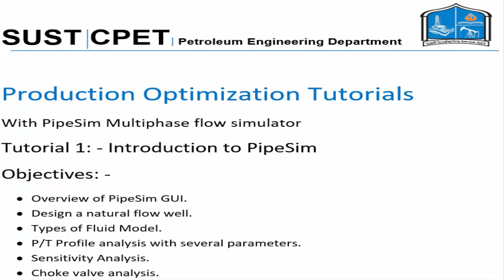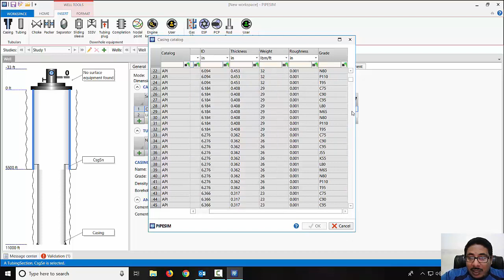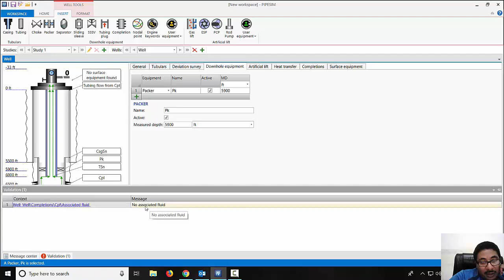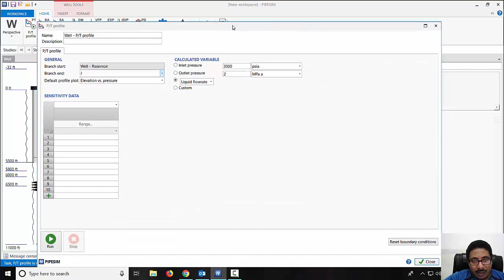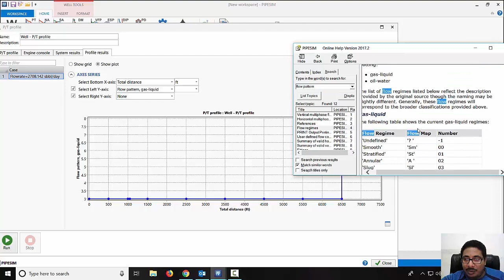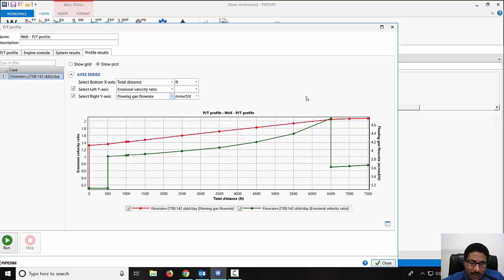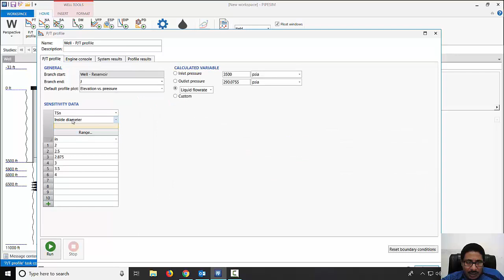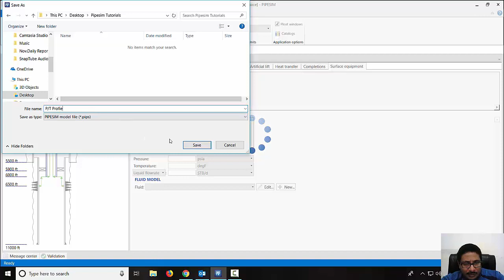PipeSim Tutorial 1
Production Optimization refers to the various activities of measuring, analyzing, modeling, prioritizing and implementing actions to enhance the productivity of a field: reservoir/well/ surface. Production Optimization is a fundamental practice to ensure recovery of developed reserves while maximizing returns.
This tutorial is the first of series to give more information on how to use the multiphase simulator in various production optimization activities.